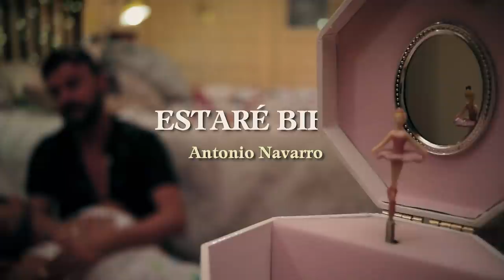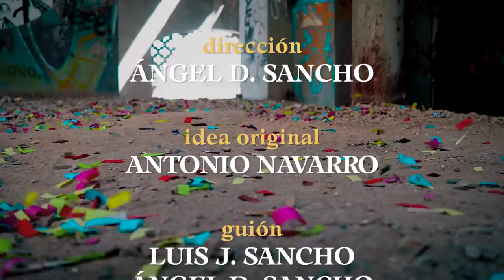ESTARÉ BIEN - Antonio Navarro | Videoclip Oficial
¡¡Por fin está aquí el nuevo videoclip oficial de Antonio Navarro, "Estaré Bien"!!

"Estaré Bien" forma parte de su álbum debut "Punto Zero", que contiene otros conocidos temas como "Nadie Sabe Nada", "Miedo Fuera" o "Hilos del Alma".

Rodado en Granada y protagonizado por el propio Antonio Navarro, junto al talento de Raúl Cabrera y Gonzalo Moreno, "Estaré Bien" cuenta una historia de desamor, lucha personal y superación.

Esperamos que te guste y por supuesto...

MÚSICA "ESTARÉ BIEN"

Voz, coros y letra: Antonio Navarro
Programación, arreglos y teclados: Luis Sánchez